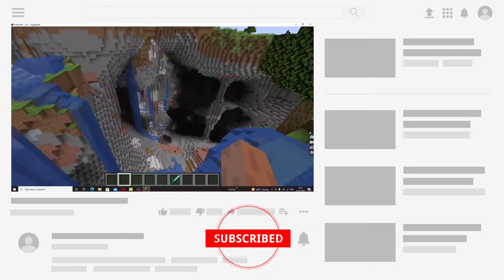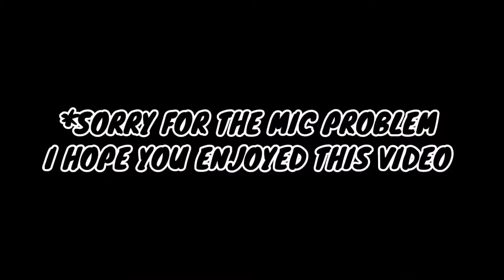Best seeds for Minecraft | seeds for Java and pocket edition | seeds for 1.18+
In This Video We have shared some Minecraft Seeds for your better Survival